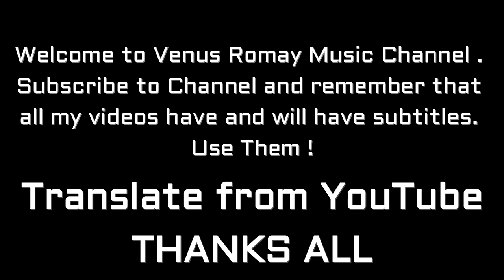Historia de la Música - En el Clasicismo / In the Classicism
Links amigos de Venus:

(Mi otro canal y de mi esposo Dany)

(vloggero de Motos) AMIGO INTIMO DEL CANAL